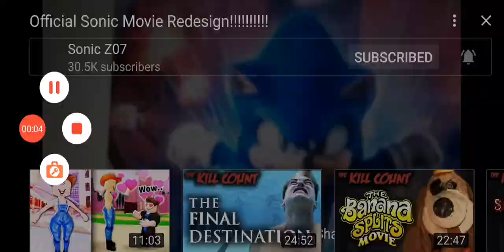Comparing Sonic Z07's voice to ElliotYYXX's Voice